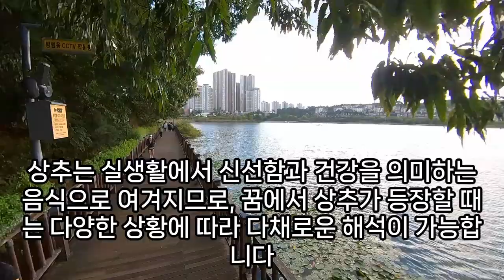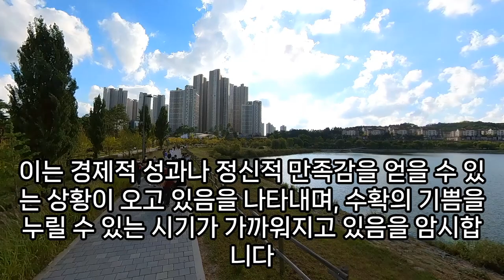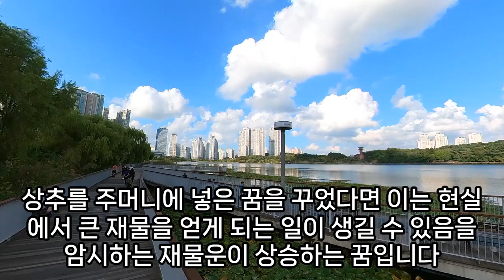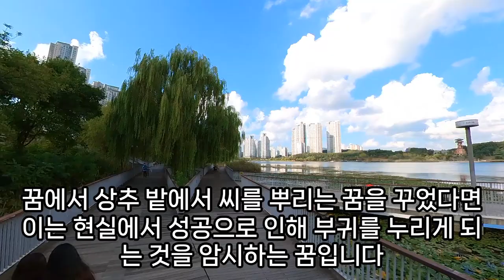상추꿈, 상추 관련 꿈, 상황별 상추 나오는 꿈해몽 총정리, 상추 먹는 꿈, 상추 꿈 해몽, 상추 키우는 꿈, 상추쌈 먹는 꿈, 삼겹살에 상추 싸먹는 꿈, 상추 수확 하는 꿈